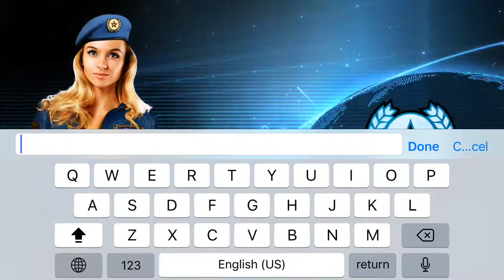Sniper Strike: Special Ops - iOS / Android - FIRST GAMEPLAY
Sniper Strike is an electrifying single
      player and PvP sniper shooter!

Intercept, extract and eliminate. It’s time to engage the enemy!

Sniper Strike is an electrifying single player and PvP sniper experience that sees you battle across three gameplay modes, hundreds of campaign missions and high-octane PvP combat! Experience an AAA rated sniper game on mobile like never before.

Scout through immersive environments, engage in rapid fire combat and build the ultimate super-soldier as you customise their state of the art gear. Team up with Wolf, Jackson and the rest of Strike Force as you target hostiles and take down the evil organization, Poseidon.

● Wipe out Elite Commanders and their henchmen with satisfying Kill Shots!
● Buddy up with allies to cover Delta Team and rescue hostages.
● Seek out rivals and challenge them to LIVE sniper duels!
● Join forces with Clan friends to smash missions, and prepare for the ultimate showdown with the head of Poseidon, Roth.
● The more you win, the better you play – upgrade and engage in harder, faster challenges that will send you flying up the leaderboard!

Your first mission awaits. Are you ready?